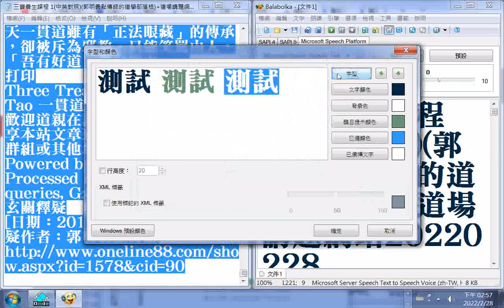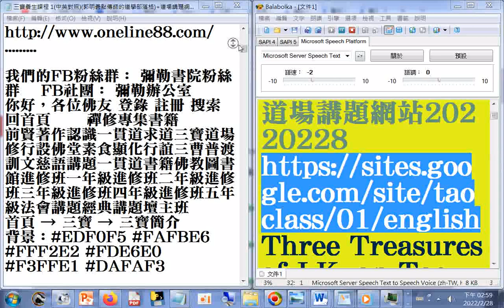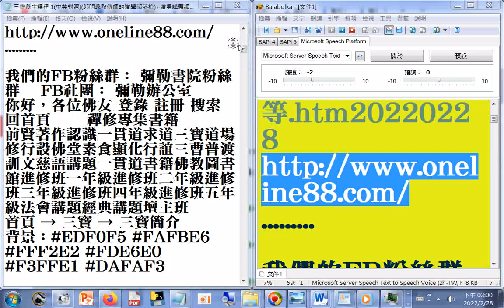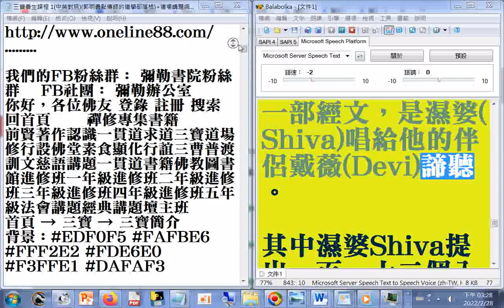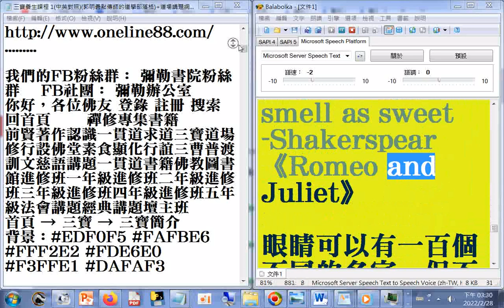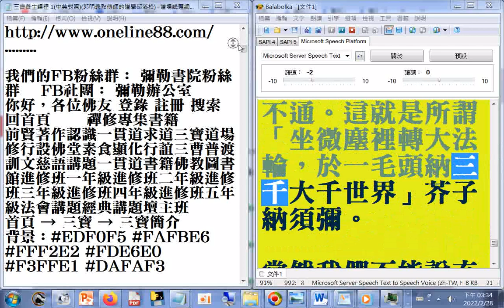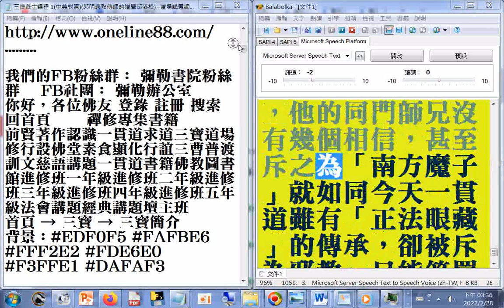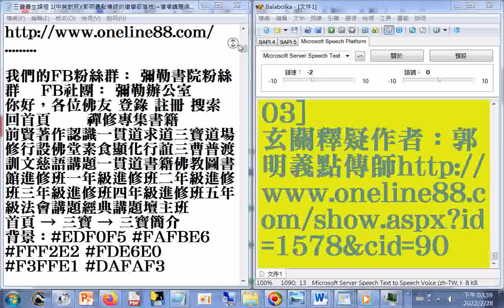三寶養生課程 1中英對照郭明義點傳師的道學部落格+道場講題網站20220228+Three Treasures of I Kuan Tao 一貫道三寶（英文版）+三寶心法淺說+玄關釋疑作者：郭明義+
三寶養生課程 1(中英對照)(郭明義點傳師的道學部落格)
Three Treasures of I-Kuan Tao 一貫道三寶（英文版）.htm
彌勒書院 - 一貫道資料結集地_進修班及法會影片、印證顯化、電子書籍、道義訓文等.htm20220228
筆者附錄: 現今道劫並降，揚道於世化劫殃，有求孔孟聖道三寶心法就不枉費今生來世間。世間財世間用--生不帶來，死不帶去，或是給以後不相識的人用，但是得三寶心法卻能帶著走，在世能逢凶化吉、躲劫避難、改變命運，壽終能超生了死，離苦得樂，智者切莫入寶山而空手回。